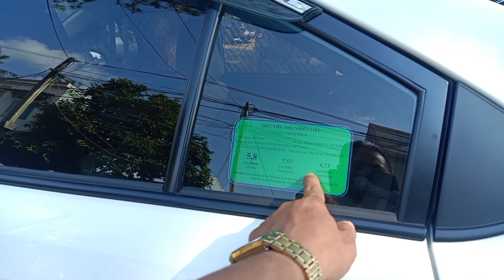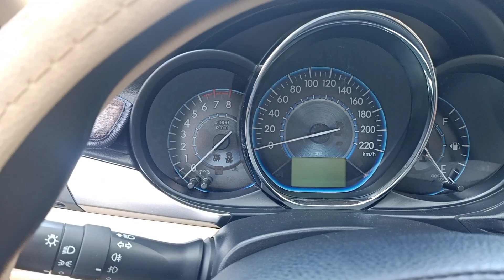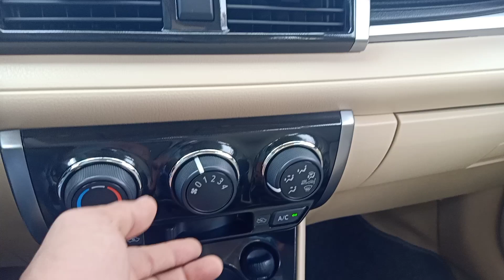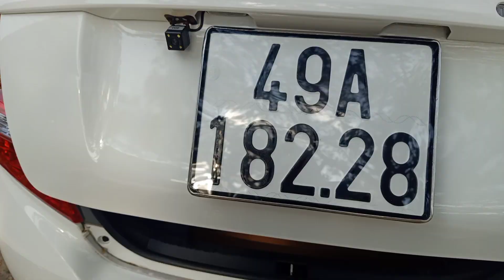(đã bán)toyouta Vios 2017 std em vẫn 440 tr hỗ trợ góp xe cực đẹp 0961408726